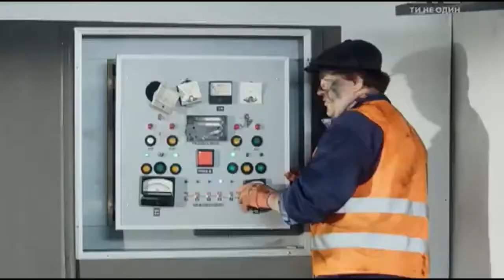Пісня із фільму «1+1 УДОМА»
Музика - ОЛЕКСАНДР ШЕВЧЕНКО